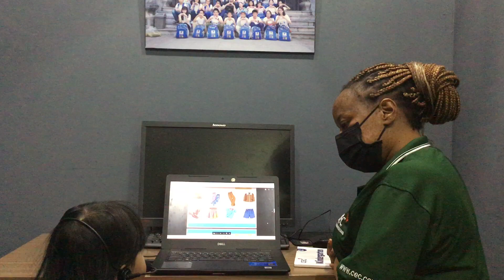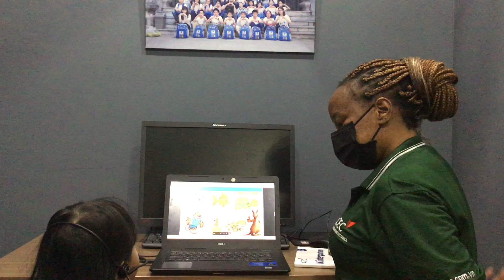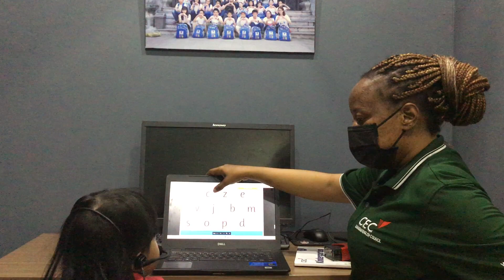CEC VĂN QUÁN 1 l KG2A5 l VIDEO TEST 1 l TUỆ MINH